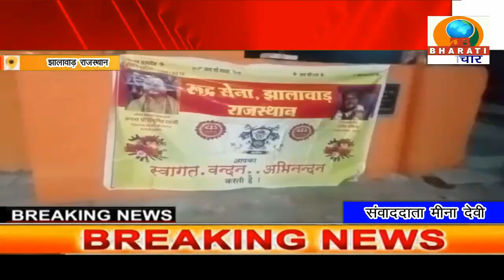झालावाड़ राजस्थान:रूद्र सेना का स्थापना दिवस मनाया गया मुख्य अतिथि पप्पू जी राठौड़ मुकेश मेटल्स रहे